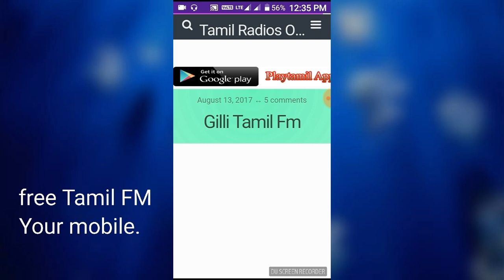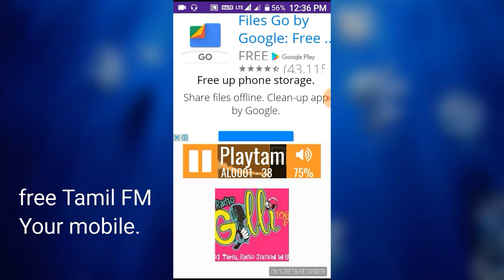Tamil FM Redio free play